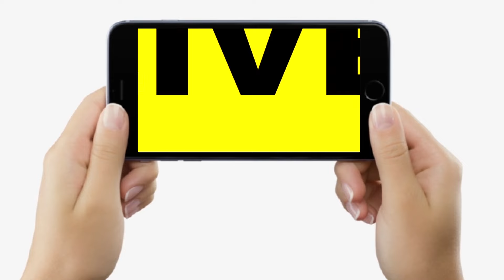Bihar Police Constable के अभ्यर्थी रात के अंधेरे में उतरे सड़क पर,पुलिस को घेर लिया, फिर तो..ब/वाल !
Bihar Police Constable के अभ्यर्थी रात के अंधेरे में उतरे सड़क पर,पुलिस को घेर लिया, फिर तो..ब/वाल ! | Bihar News | Live Cities